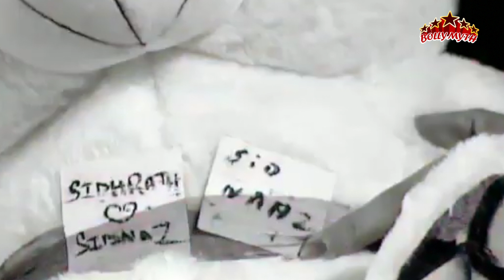Shehnaz ने Sidnaz को कहा Drama, क्या खत्म हो गया है Shehnaz के दिल में Sidharth के लिए प्यार?